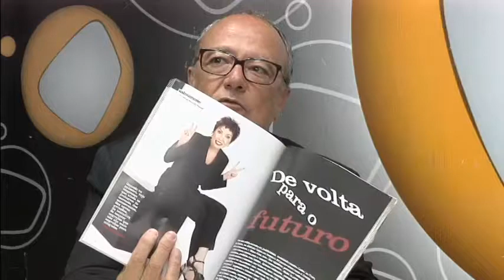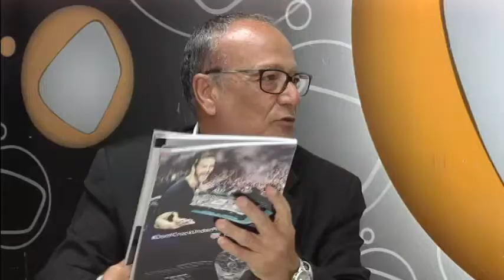allTV - AdNews na TV (18/06/2015) - com Beia Carvalho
Beia Carvalho, publicitária palestrante futurista, fundadora e presidente das Palestras 5 Years From Now®

Suas palestras são provocativas e transformadoras, tratadas com simplicidade e humor.

Seus temas são as Gerações, Inovação e Futuro.

Publicitária premiada com 4 leões em Cannes. Em 2010, recebeu o Prêmio Excelência Mulher, na FIESP.
É Formada em Publicidade pela ECA - Escola de Comunicação e Artes da USP.

Sua primeira empreitada como empresária foi na Naftalina Antiguidades, nos anos 1980.

Depois, como sócia e vice presidente de Planejamento das agências de publicidade TBWA\  e GROTTERA.

Grandes marcas fazem parte de seu portfolio como palestrante : ITAU, BRADESCO, MICROSOFT, JOHNSON & JOHNSON, VIVO, KIMBERLY-CLARK, ENDEAVOR, ZURICH SEGUROS, REDE GLOBO, SENAC, BETT EDUCAR, RIO TINTO ALCAN.